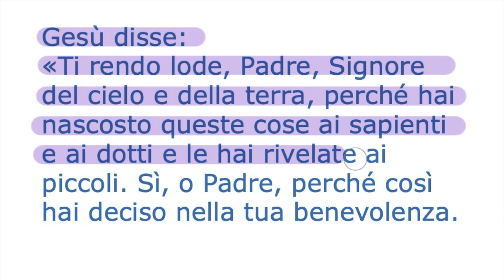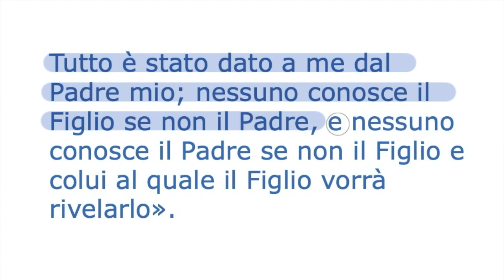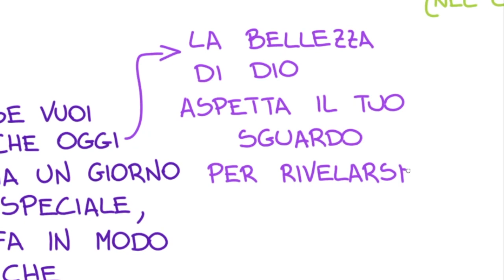L'impronta di Dio in tutto il creato (Mt 11,25-27)